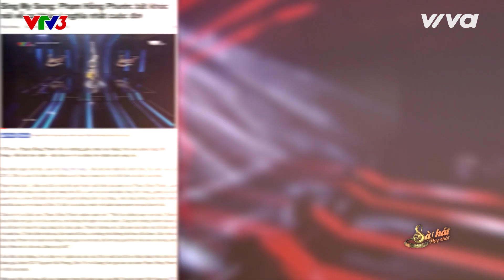Ưng Đại Vệ Hé Lộ Quá Khứ Bán Hết Tài Sản, Vicky Nhung Gây Náo Loạn Sing My Song 2016 | #2 Đồng Hành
Sau tập 1 với nhiều bất ngờ, thú vị hay “gây sốt” với thí sinh Lê Thiện Hiếu, tập 2 tiếp tục mang đến cho khán giả truyền hình những tiết mục màu sắc và chạm đến cảm xúc của người nghe.

00:03:33 - Lollipop Girl | Lê Sỹ Tuệ
00:11:37 - Ánh Sáng Của Em | Nguyễn Thị Ngân Hà
00:21:21 - Mặt Trái Của Hạnh Phúc | Vương Anh Tú
00:28:40 - Happy Birthday Xoay Xoay | Vicky Nhung
00:40:20 - Tôi Kể | Lê Hữu Toàn
00:47:35 - Con Chỉ Có Mẹ Thôi | Nguyễn Hiền
00:56:22 - Xóa Mưa | Trần Nguyễn Kim Ngân
01:10:22 - Lời Tự Sự | Ưng Đại Vệ
01:22:11 - Không Như Ai Đâu | Kim Anh
01:28:32 - 0:00 (Không Giờ) | Phạm Trần Phương
ĐỘC QUYỀN TRÊN VIVA Shows.

Sing My Song - Bài hát hay nhất là chương trình truyền hình thực tế âm nhạc được sản xuất theo khuôn mẫu Sing My Song của UK’s ITV ITV Network (Anh Quốc). Đây là cuộc thi dành riêng cho ca sĩ - nhạc sĩ mong muốn có cơ hội được đứng trên sân khấu trình bày ca khúc do chính họ sáng tác. Với Format mới lạ, hấp dẫn và ý nghĩa, chương trình đã tạo nên thành công vang dội tại Trung Quốc.
4 gương mặt chính thức đảm nhận vai trò quyền lực của Sing My Song - Bài hát hay nhất mùa 1 đã chính thức lộ diện gồm: nhạc sĩ Lê Minh Sơn, nhạc sĩ Đức Trí, nhạc sĩ Giáng Son và nhạc sĩ Nguyễn Hải Phong. Đây là 4 nhạc sĩ “gạo cội” của làng âm nhạc Việt Nam, và lần đầu tiên họ sẽ cùng góp mặt cùng nhau trong một chương trình truyền hình hàng đầu về âm nhạc. Kinh nghiệm, khả năng sáng tác, cả 4 đều là “hòn ngọc” quý giá và họ sẽ là người truyền lửa, nuôi dưỡng và thắp sáng ước mơ cho những thế hệ nhạc sĩ tài năng sau này.